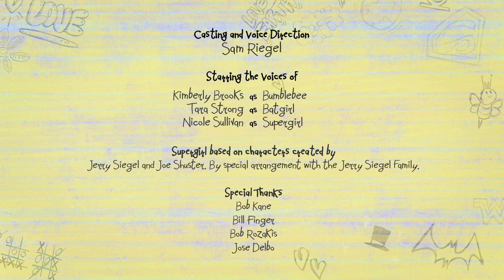SituatieVanBumblebee 🐝| DC Super Hero Girls in het Nederlands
Bumblebee is te laat voor school en moet opschieten om haar perfecte aanwezigheid te houden, maar ze komt niet meer uit haar defecte pak.

De boel redden is supermakkelijk als je een Super Hero bent. Maar het kwaad in bedwang houden terwijl je je cijfers hoog moet houden en een sociaal leven hebt, en dat allemaal voor bedtijd? Nou, dat is echt heel moeilijk. DC Super Hero Girls zijn meer dan misdaadbestrijdende beste vriendinnen, ze zijn een diverse groep toegewijde supertieners! Ze werken samen, en ze gaan tegelijkertijd de strijd van Metropolis en die van het opgroeien aan. Ze ontdekken constant nieuwe manieren om hun krachten en talenten onder controle te krijgen. Deze geweldige meiden leren snel (en soms op de harde manier) hoe ze moeten omgaan met de enorme uitdagingen als tiener-Super Hero's.

We hebben allemaal de kracht om een verschil te maken. Zorg echter dat je die goed gebruikt, anders moet je het opnemen tegen die taaie tieners, de DC Super Hero Girls.